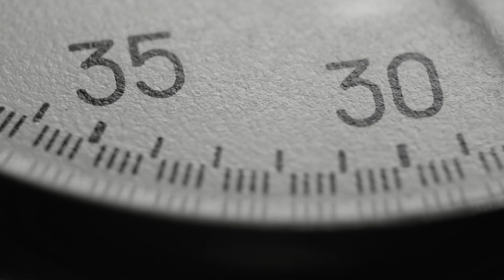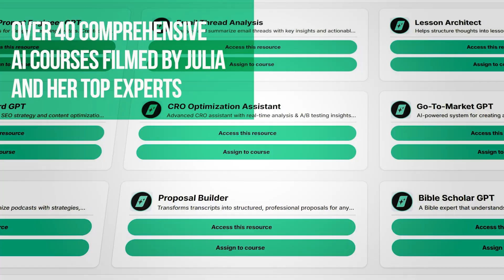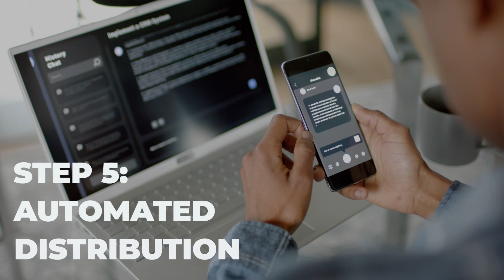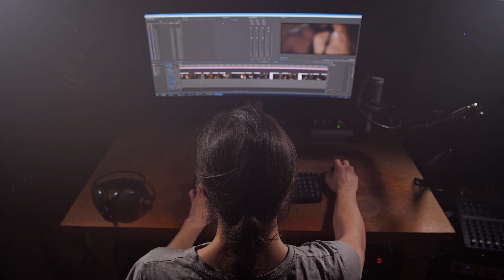I Reduced My Content Creation Time with AI by 95%: Here’s How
🚨 I Went from 25 Hours to 30 Minutes of Content Creation (95% Time Reduction) 🚨

This isn’t clickbait. This is the exact system I use to create 5x more content in a fraction of the time - while maintaining my authentic voice and actually IMPROVING quality.

  What You’ll Learn:
✅ The Content Multiplication Formula that changed everything
✅ How to escape the content creation hamster wheel forever
✅ My 5-step system for scaling expertise without burning out
✅ Why digital avatars are MORE consistent than traditional filming
✅ The strategic foundation that makes AI content actually work

  The Results:
• 95% time reduction (25 hours → 30 minutes)
• 5x content volume increase
• Higher engagement rates than ever
• Zero stress, maximum impact
• Perfect consistency every single time

  Real Student Results:
📈 Jim: 2 videos/month → 12 videos/month (working half the time)
📈 Sarah: 400% content scaling with zero additional stress
📈 Thad: 67% engagement increase through AI consistency

This isn’t about replacing authenticity with robots. It’s about amplifying your expertise while reclaiming your life.

   Ready to 10x Your Content Game?

  What’s Inside:
🎯 Complete Content Strategy Framework
🎯 HeyGen & ElevenLabs Mastery
🎯 Professional Avatar Production
🎯 The Content Multiplication Formula
🎯 Templates, Scripts & Optimization Techniques

The creators who implement this NOW will have a massive first-mover advantage while everyone else stays trapped in the old filming model.

   Timeline:
0:00 - The 25-Hour Content Trap
2:15 - My Health Crash Breakthrough
4:30 - The Content Multiplication Formula
7:45 - Real Results & Proof
10:20 - Why Most AI Content Fails
12:10 - First Movers Labs Training
15:30 - Student Success Stories
17:45 - Your First-Mover Opportunity

P.S. This is cutting-edge technology that 99% of creators don’t know about yet. The question isn’t whether this will become standard - it’s whether you’ll be ahead of the curve or playing catch-up.